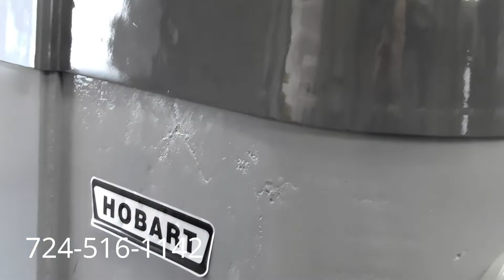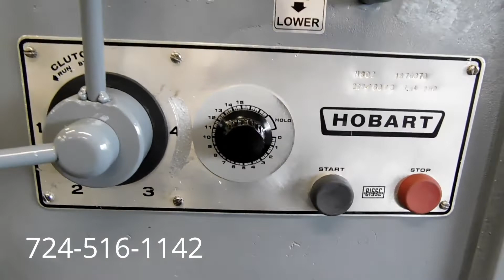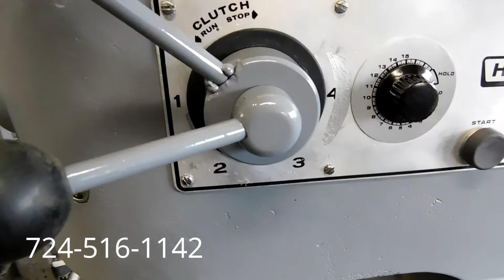Hobart M802 80 Qt Quart Commercial Bakery Pizza Dough Mixer on eBay!